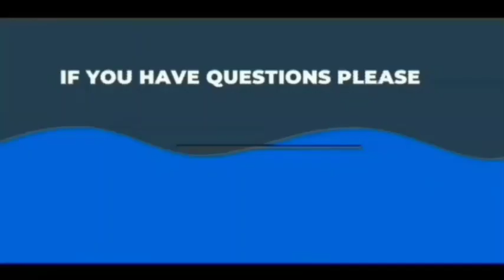edited version health episode 1